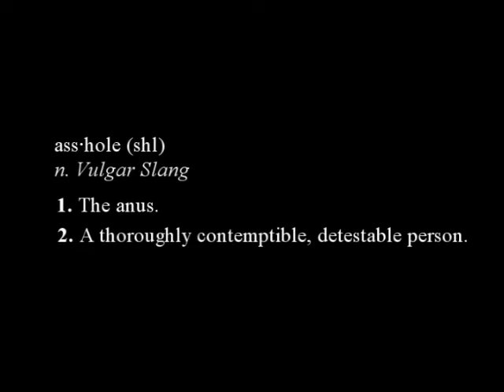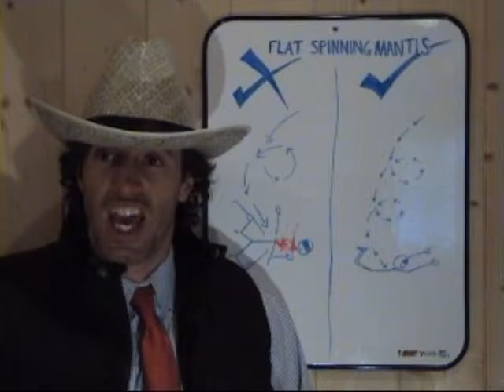Hot Winter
An ode to classic 80's guy vs asshole action movies.

Entry into a snowboarding/skiing movie competition in Morzine. We chucked this in as a bit of a piss take... made us laugh.